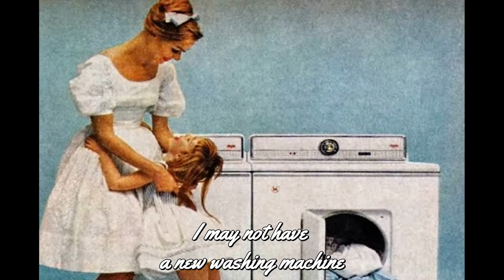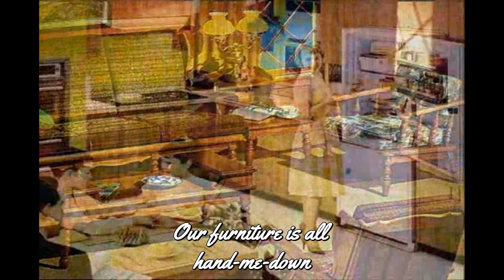Queen for Life (Official lyrics video)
"Queen For Life" not just a day, Queen because I'm your wife!  Fun retro "Motown" song from "1961 The Musical."
Music and lyrics by Clark Ford, on upcoming "1961 The Musical" Soundtrack.  Recorded by Underground Treehouse, 2023.

 Lyrics:

I may not have a new washing machine
 I may not have a fur coat to wear
 Tonight for dinner we’ll be eatin’ beans
 We may not have an extra dime to spare

  But I don’t mind clothes from second hand stores
  I know that some day we’ll be makin’ more

  You’re all I need you’re everything
  You’re my King and I’m your Queen
  Queen for life, not just a day
  Queen because I’m your wife!

   I may not have a new kitchen appliance
   Our furniture is all hand-me-down
   We can’t afford the things of modern science
    We may be renting in the old part of town

    But I love you, now don’t you see
    When I’m with you I feel like royalty

     I love you, you’re everything